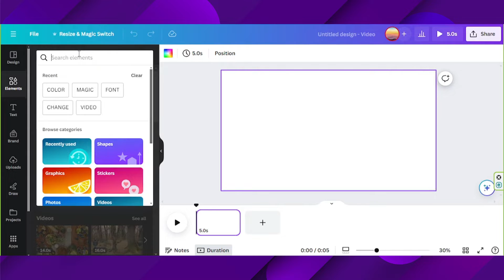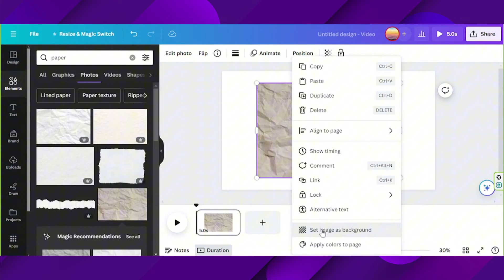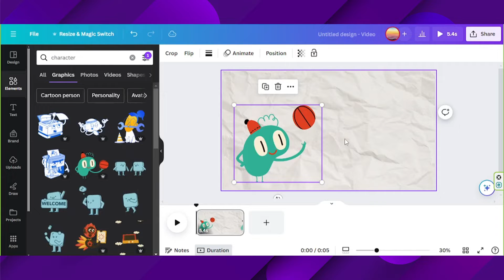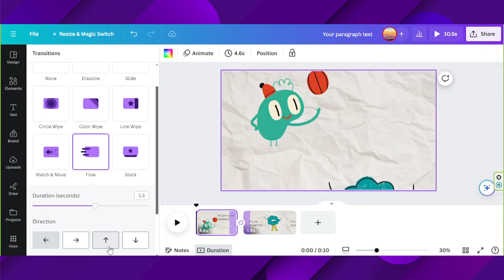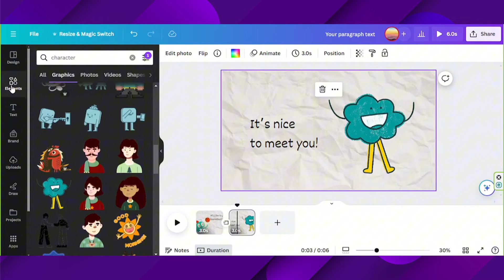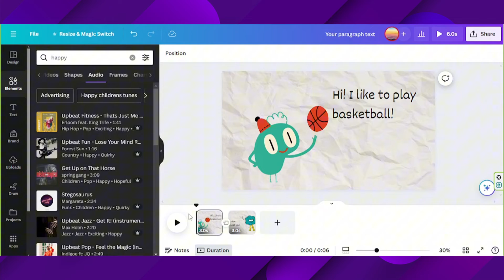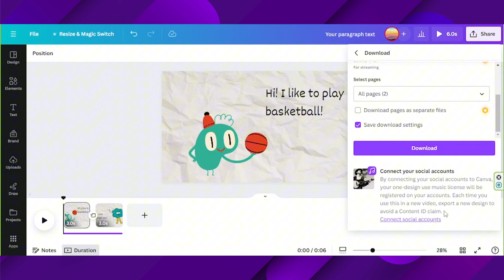Canva Doodle Animation: Make Your Projects Pop!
Dive into creativity with this video on crafting playful doodle animations in Canva that make your projects pop!